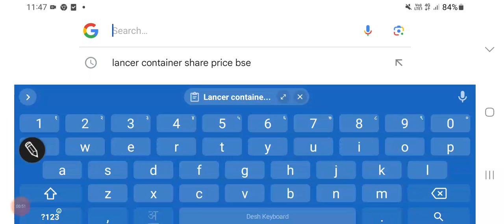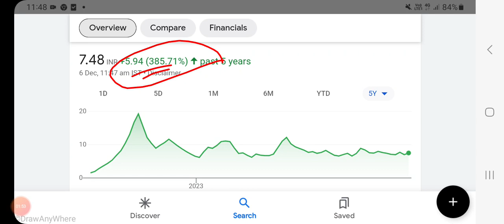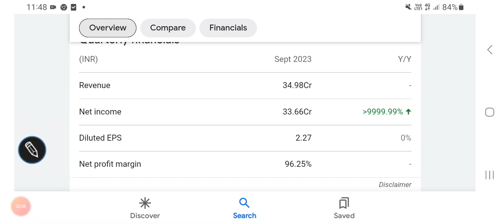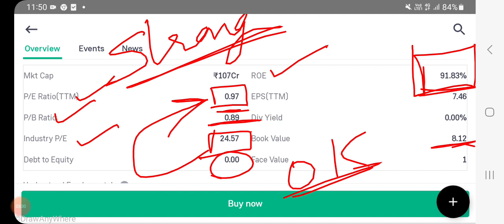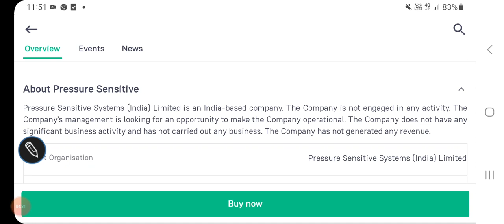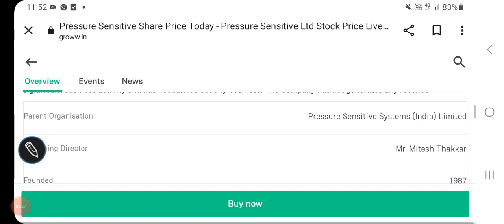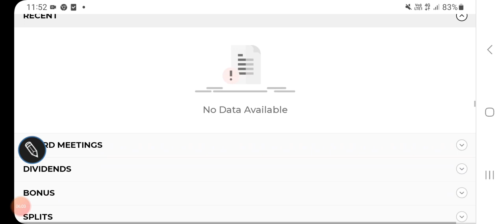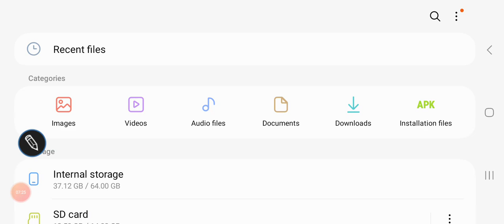Pressure sensitive systems INDIA stock/share price latest updates, FUNDAMENTALS, valuation data??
share market
penny stocks
valuations
multibagger stocks
penny stocks
dividend
buyback
stocksplit
bonus issue
fundamentals
valuations

Ashnisha industries share/stock price live updates, bearish trends, support levels, FUNDAMENTALS//

Other topics:
Stock investment
Stock analysis
Stock recommendations